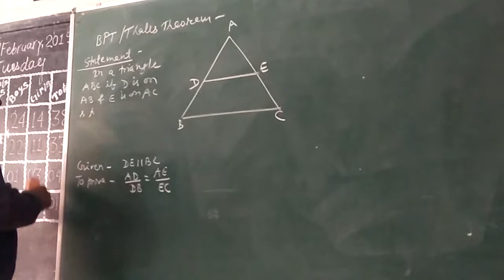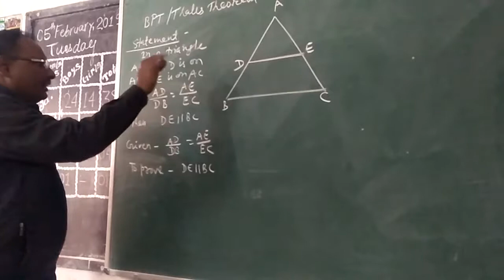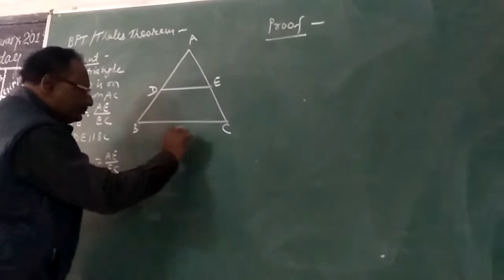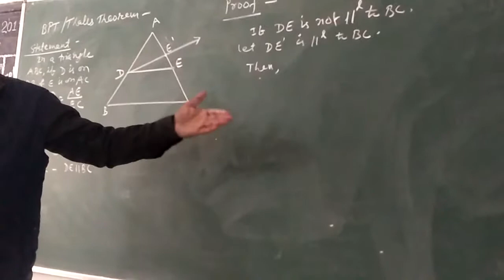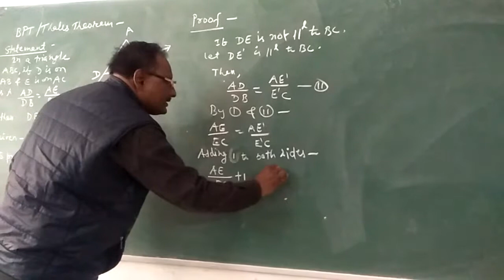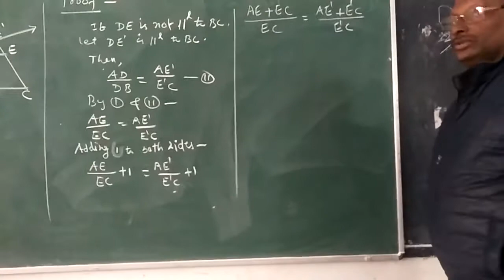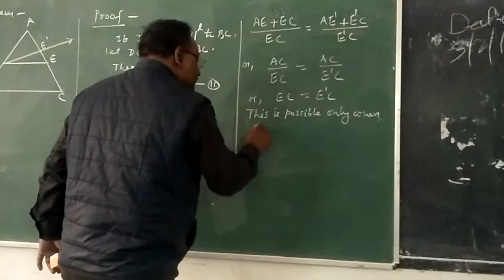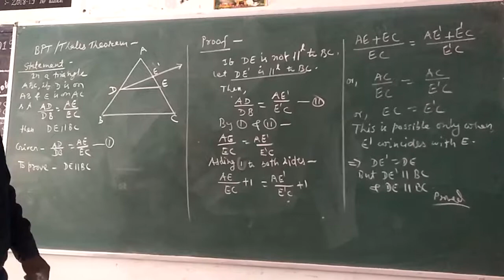THEOREM: Converse of Thales theorem.